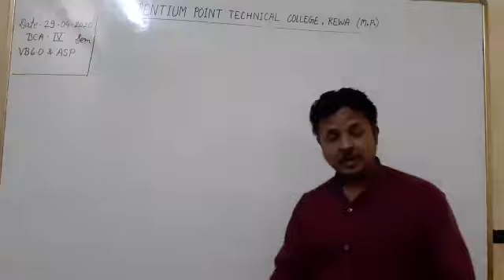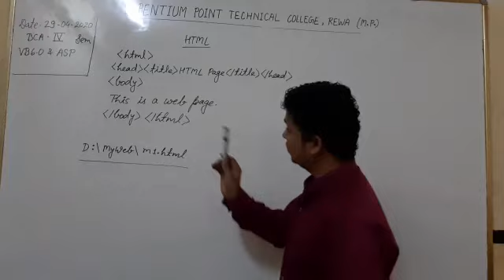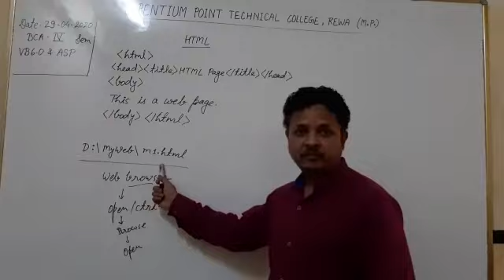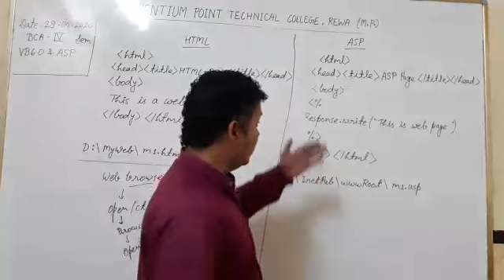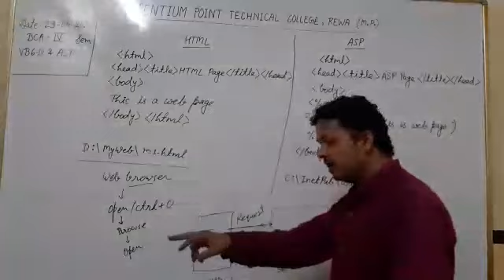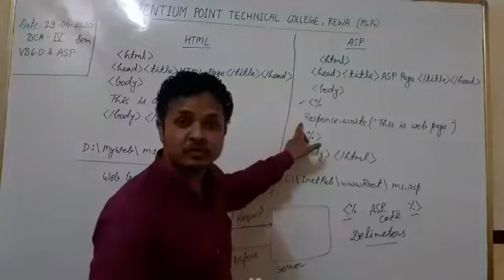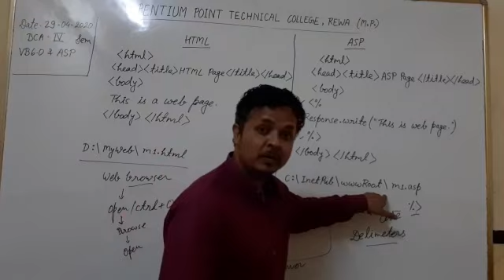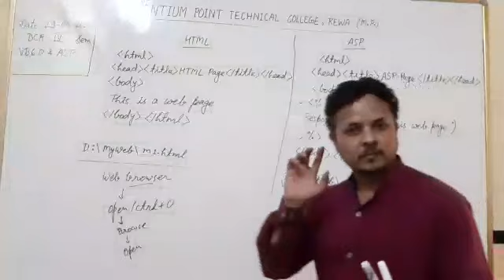Online class on ASP by Piyush Singh PPTC Rewa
This online lecture is on Creation and Execution of server page of ASP using IIS web server by Piyush Singh Gaharwar.